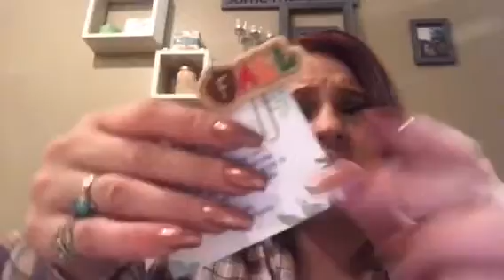Hope box ~a surprise box ❤️❤️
Hello my YouTubers,
Are you who ever sent me this lovely hope box mini thank you so so much I appreciate it very very much and very grateful on the card it said hope box video is the show someone you care homemade up with two gifts you can send somebody this box for $19 Iwas sent this from somebody because they wanted to give me a loving care box to let me know they are thinking about me these are and made beautiful crafty things that somebody had made thank you so much so if anybody’s interested in setting somebody this box it is called the hope box mini❤️ I also want to add is nice to give somebody something sometimes without anything in return we don’t get many people like so for the person that did that for me you made my day❤️